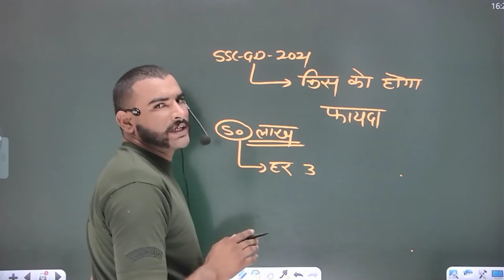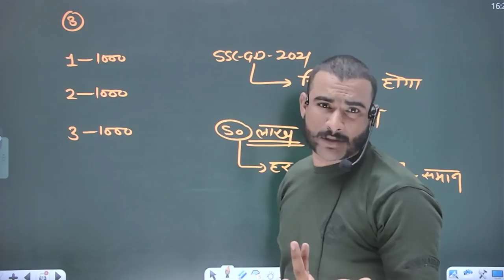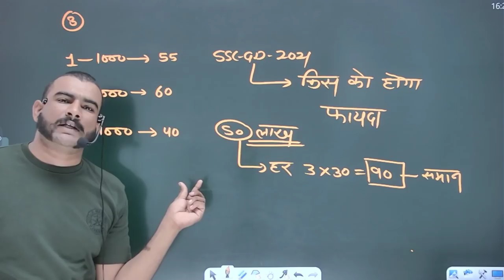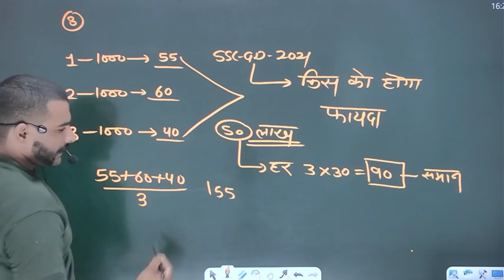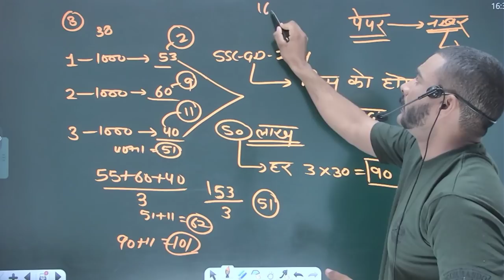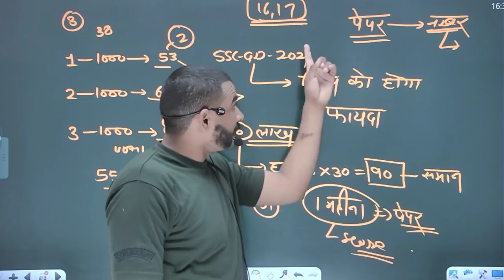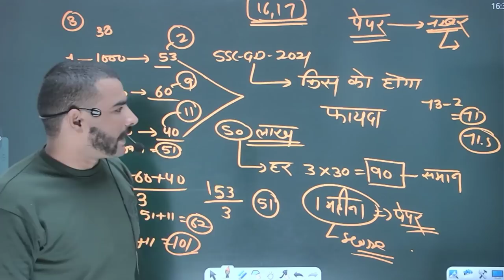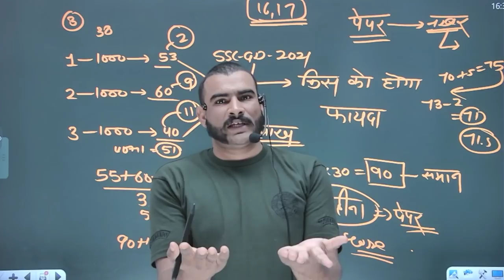SSC GD PAPER मैं इन को होगा फायदा || Normalization का फयदा सबसे ज्यादा || ssc gd 2021 paper